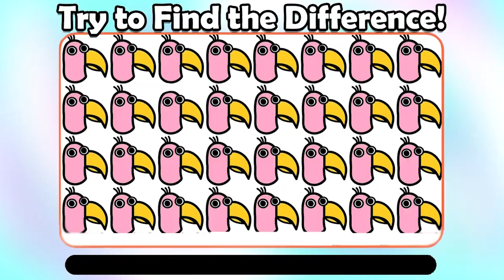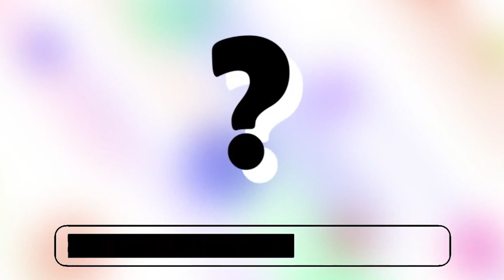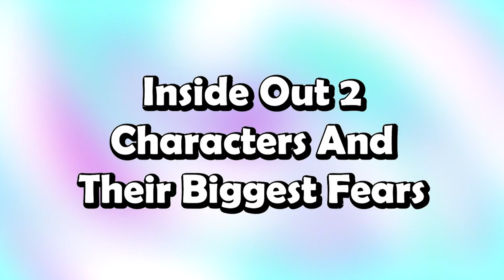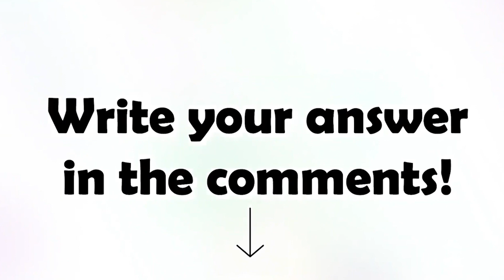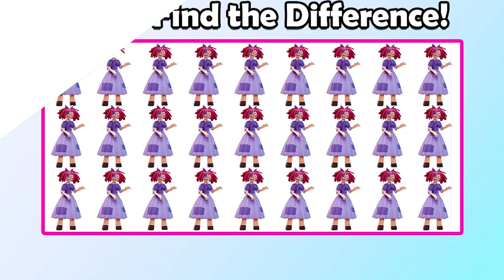INSIDE OUT 2 Animation Movie Characters AS Animals | Joy, Anxiety, Anger...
NSIDE OUT 2 Animation Movie Characters AS Animals | Joy, Anxiety, Anger

**This video is a compilation of other videos on my channel (compilation) (big compilation)

Happy Ukulele.